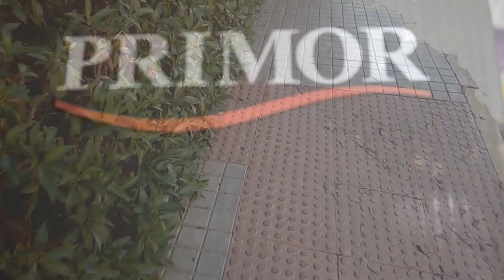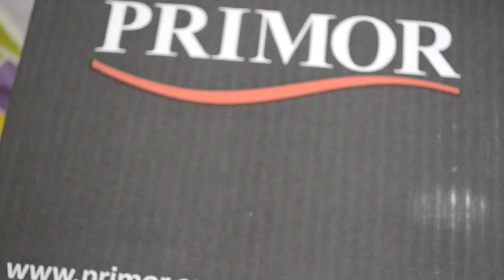نهار معايا+ لمعت البراد بمنتج رائع +نظفت زليج لكوزينة من ذهون بلا عداب بلا حكان في ثواني